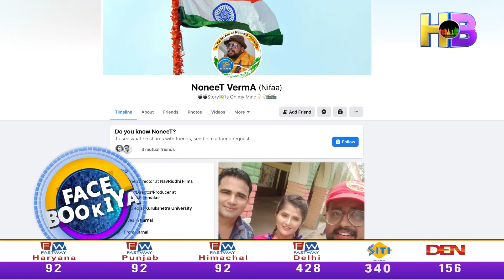FACEBOOKIYA II LATEST HARRYWOOD UPDATE II HARYANA BEATS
HARYANA BEATS लेकर आया है HARRYWOOD की लेटेस्ट अपडेट।  ऐसी ही चटपटी और मजेदार अपडेट देखने के लिए देखते रहिये HARYANA BEATS टीवी चैनल।
Voice Artist                :-        VJ  Kumar
Video Editor              :-          Nitesh Singh Bhandari
Script writter            :-               VJ Kumar
 A H Beats Production
Special Thanks :- Gourav Chawla